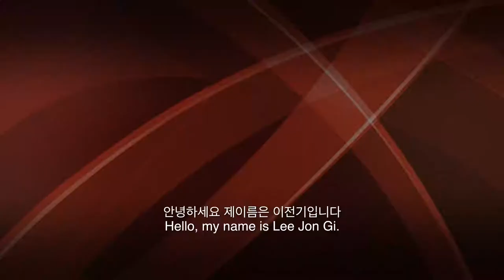Bucheon University Korean langguage class student interview 15